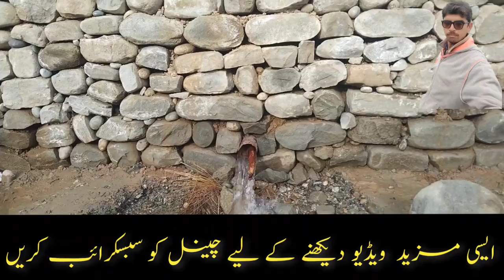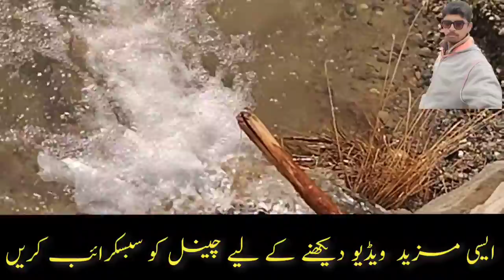pashto veloge| visor velog|pakistan kalabagh velog|allah ka kresma|pastho fun 112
video title .  pashto veloge| visor velog|pakistan  kalabagh velog|allah ka kresma|pastho fun 112

pashto fun 112